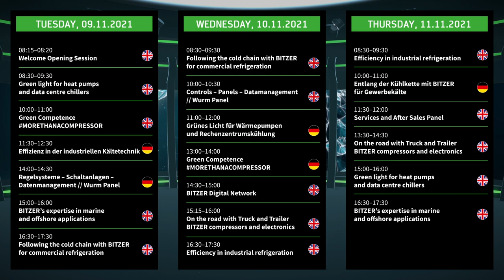Opening session // BITZER DAYS 2021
Full speed ahead! The BITZER DAYS 2021 are starting! We wish you a fantastic live event, enjoy the three days!